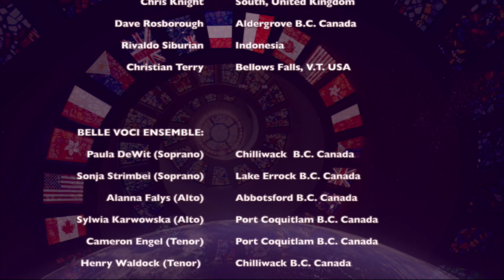Ubi Caritas, Ola Gjeilo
Musicians from around the world joined Belle Voci A Cappella Ensemble.  "May we love each other with a sincere heart".
Produced by Paula DeWit Music Group

Permission has been granted by composer Ola Gjeilo and publisher, Walton Music.  Sheet music for Ubi Caritas is available

BELLE VOCI UBI CARITAS CHOIR
Soprano
Shirley Adrain, Hong Kong
Claire Bates, Paradise NF CA
Lise Bible, Lake in the Hills Illinois USA
Joannah Connolly, Vancouver CA
Kathleen Flynn, Coquitlam BC CA
Margaret Grove, Sydney Australia
Kristin Haverkampf, Grayslake Illinois USA
Carlee Moyer, Pennsylvania USA
Anna Pawinska, Krakow Poland
Judy Rough, Sydney Australia
Anna-Marie Ryan, Langley BC CA
Debora Soutar, Chilliwack BC CA
Chloé Taillander, Courpière Auvergne France
Brittany Townsend, Prince George BC CA

Alto
Michaela Baumeister, Omaha Nebr USA
JoAnn Berk, Milwaukee Wisconsin USA
Breanna Coe, Chicago Illinois USA
Paula Jeske, Grayslake Illinois USA
Ayako Komaki, Vancouver  BC CA
Nancy Kowalczyk , St Louis MO USA
Jennifer Low, Maple Ridge BC CA
Annabella Nootebos, Vancouver BC CA
Penny Oyama, Burnaby BC CA
Lise Saulier, Vancouver BC CA
Melanie Verhoef, Langley BC CA
Rachel Vroege, Chilliwack BC CA

Tenor
James Gillette, Boulder City NV USA
Sean Graves, Fremont NE USA
Nicole Holwerda, Chilliwack BC CA
Daniel Ma, Vancouver BC CA
Elodie Portales-Casamar,Vancouver CA
Matt Sebens, Abbotsford BC CA
Dennis Wakelin, Abbotsford BC CA
Matthew Waniwa, Tacloban City   Philippines

Bass
Thomas Griffiths Woking UK
Chris Knight, South UK
Dave Rosborough Aldergrove CA
Rivaldo Siburian, Indonesia
Christian Terry, Bellows Falls VT USA

BELLE VOCI A CAPPELLA ENSEMBLE
Paula DeWit
Jim Banman
Cameron Engel
Alanna Falys
Sylwia Karwowska
Jonathon Leung
Sonja Strimbei
Bevin van Liempt
Henry Waldock